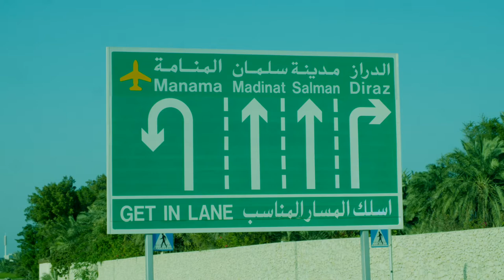Food World - Salman City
تصوير فرع مدينة سلمان لمجموعة

لان حبينا نكون اقرب لكم
وفي خدمتكم في كل وقت

افتتحنا فرعنا اليديد في
 📍مدينة سلمان

تشرفونا و تنورونا بزيارتكم

Finally, we are here for you.
Come and Visit us at Food world
📍Salman City branch
and enjoy the ultimate shopping experience.

🇧🇭 foodworld 24h market 🇧🇭
🕙 Any time for you 🕑